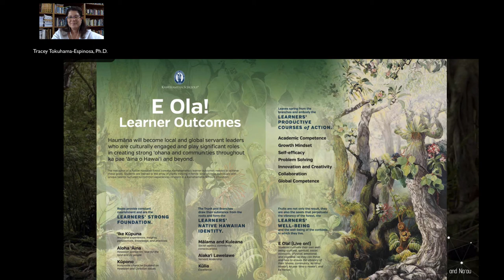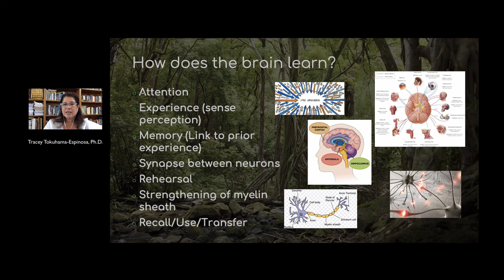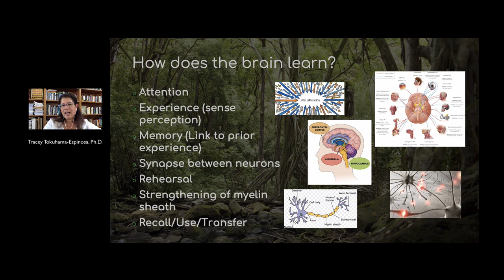01.20 Module 2a Human Learning by Tracey Tokuhama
01.20 Course: Blending HCBE and MBHE to Achieve Ola! Learner Outcomes